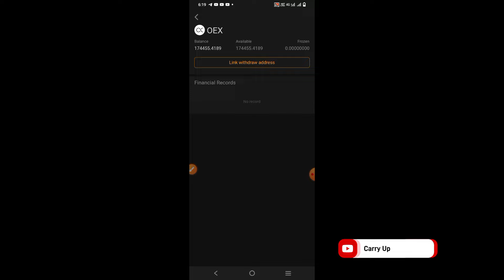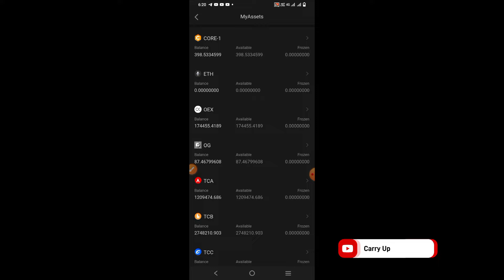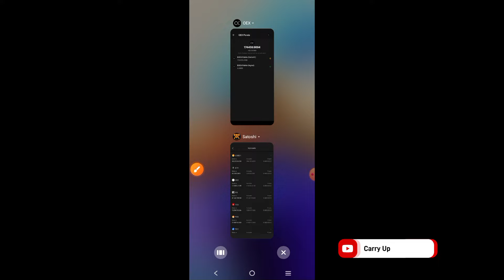OEX Withdraw Successful 🤑 $OEX Withdraw Big Update | oex new update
Join telegram channel for regular crypto updates